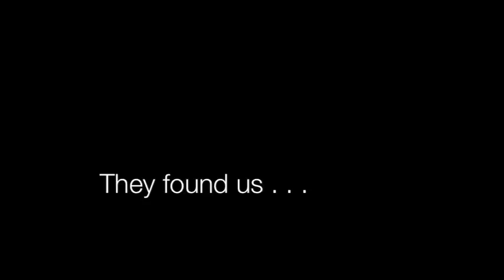Vampire Academy Savannah.m4v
Book Trailer for Vampire Academy made at Queensland Writers Centre Teen Boot Camp. Made by Savannah.